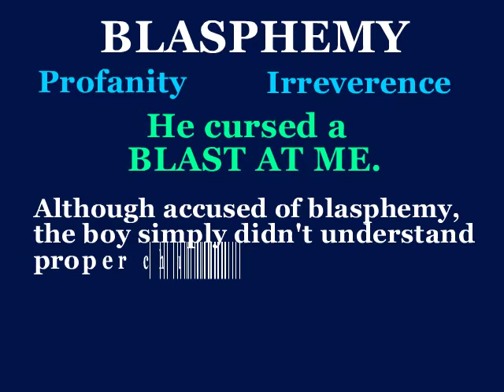blasphemy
This video will define blasphemy, use it in a sentence, and show a mnemonic device which makes easier to remember.